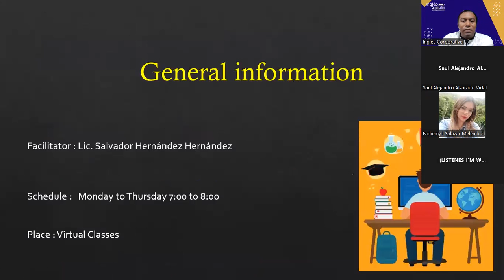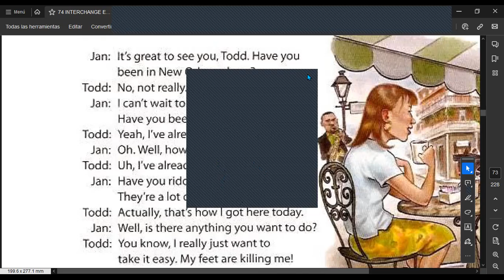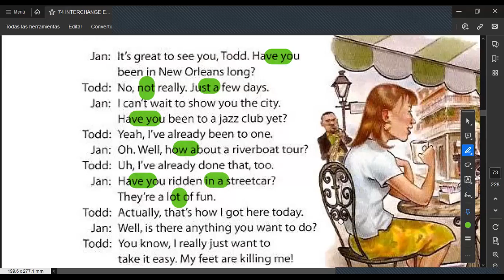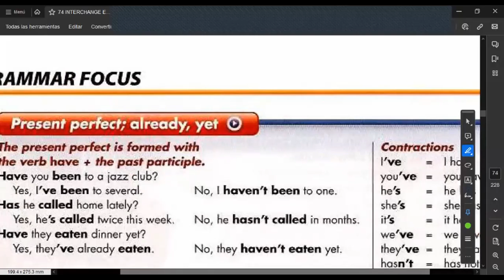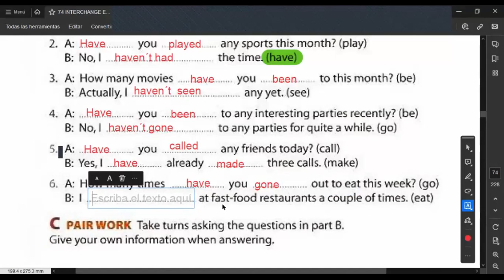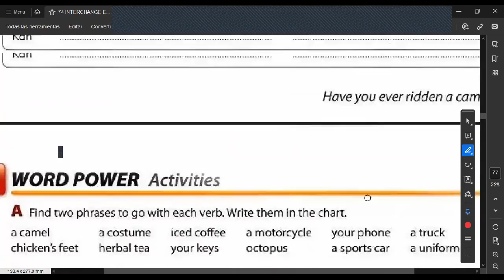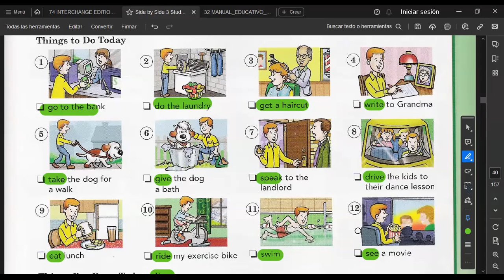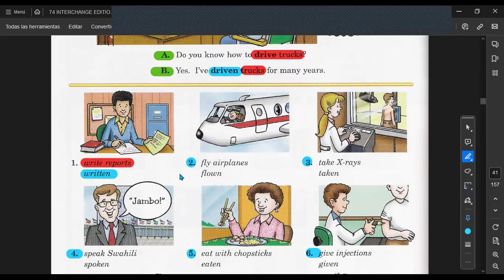SESION 13 -20/11/2023-FI-REGA-133-HERNÁNDEZ-Have u been here long?